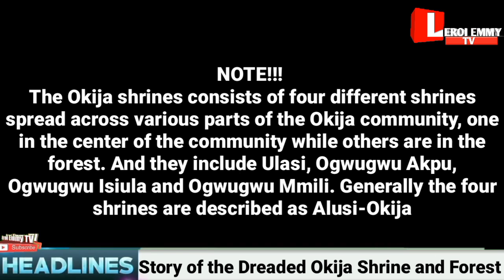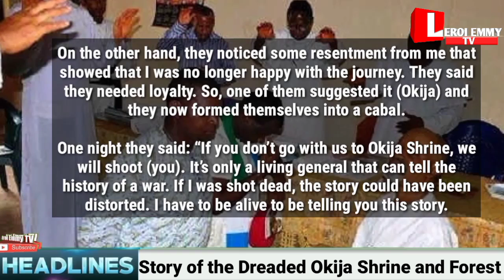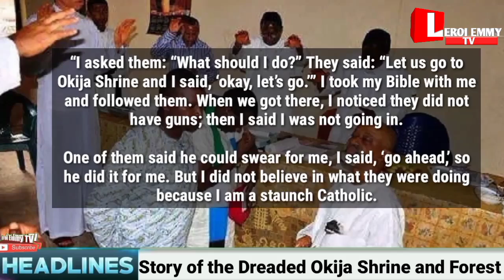The Shocking Story of the Dreaded Okija Shrine and Ritualist Den in Anambra Nigeria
The interesting story of the dreaded Okija shrine in Okija community, Ihiala LGA of Anambra state.

In this video, we bring to you the interesting but shocking story of the dreaded Okija Shrines located in the sleepy community of Okija, a small town in Ihiala Local Government Area of Anambra State, where all sorts of barbaric acts and ritual  took place, before it was busted by men of the Nigerian police, in August 2004.We shall be bringing to you all you need to know about this shrines including how they came about, and we would also be mentioning some of Nigeria's top politicians and political God fathers who have visited these shrines for different purposes, the kind of rituals that takes places here. Worthy of Note is the fact that the Okija shrines consists of four different shrines spread across various parts of the Okija community, one in the center of the community while others are in the forest. And they include Ulasi, Ogwugwu Akpu, Ogwugwu Isiula and Ogwugwu Mmili. Generally the four shrines are described as Alusi-Okija.

Bakassi boys
Bakassi boys Google
Eze Ego
Okija forest Google
Okija shrine Wikipedia
Eze Ego of Ihiala
Anini story
Short stories
Bakassi boys
Eddie Nawgu
Bakassi boys and Eddie Nawgu
Anini Movie
Anini Google
Igbo history
Derico nwamama